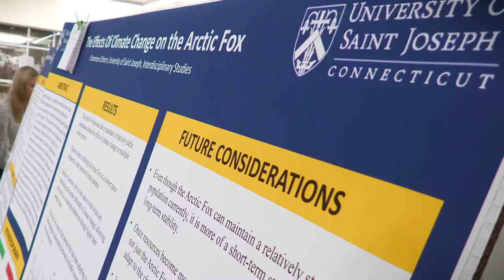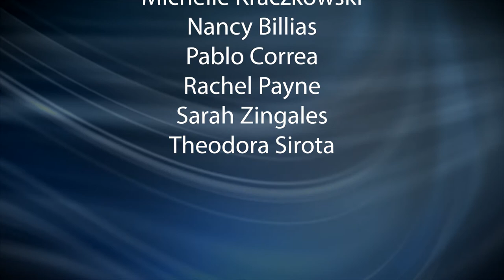Symposium Day 2022 at USJ, full video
Immerse yourself in the exemplary work conducted by USJ students each year
USJ’s annual Symposium Day showcases a wide array of research ranging from academic and professional studies in collaboration with our expert faculty mentors.